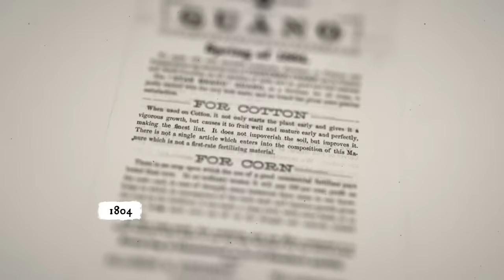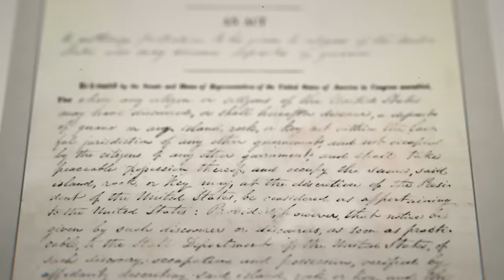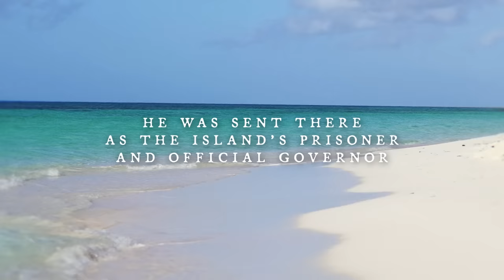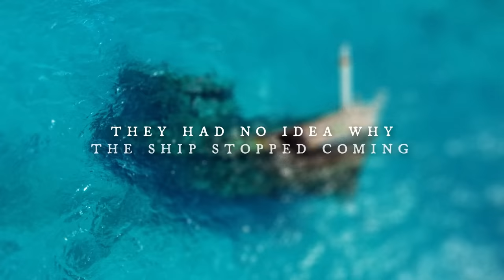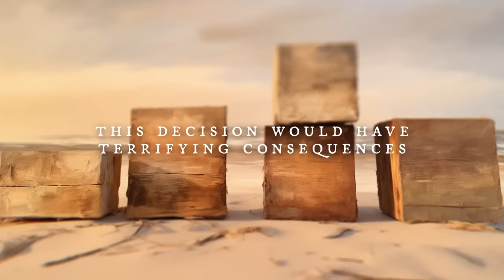6 Years STRANDED On Desolate Pacific Island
This is Clipperton Island. It is just a small barren ring of coral in the middle of the Pacific Ocean. In the late 19th century, countries fought for ownership of it for a rare resource the island possessed. To stake their own claim, Mexico sent several families to colonize it, and supplies were regularly sent to keep them alive. Horrifyingly, at some point, these crucial supplies stopped coming, and once it was clear they’d been abandoned, one of these inhabitants revealed himself as a true monster. And this didn’t have to do with a lack of food. This is their horrifying story.

Attributions/Special Thanks for Photographs:
Robert Linsdell, Wellcome Images, Copernicus Sentinel data 2022

And a huge thank you to the Scary Interesting team of writers, editors, captioners, and everyone else who makes this channel possible.